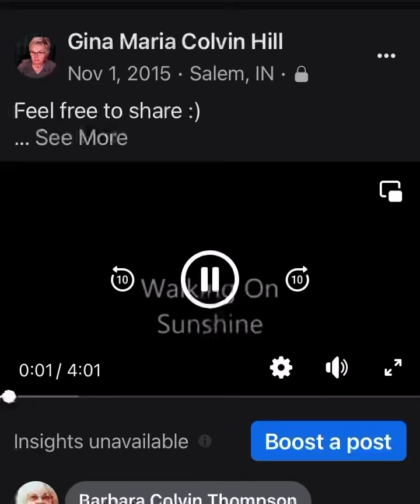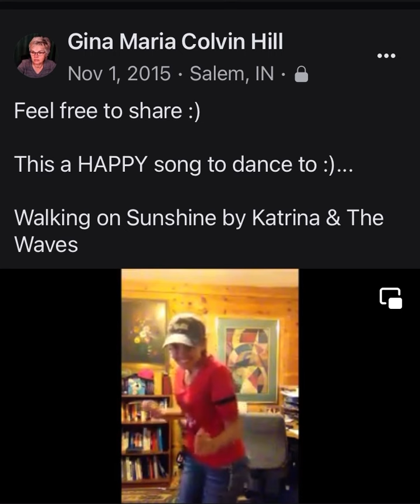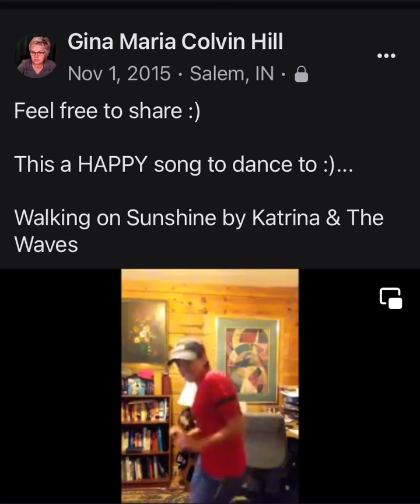Dance with me! “Walking On Sunshine”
This video is from 8 yrs ago today